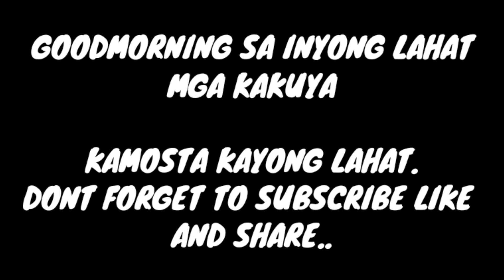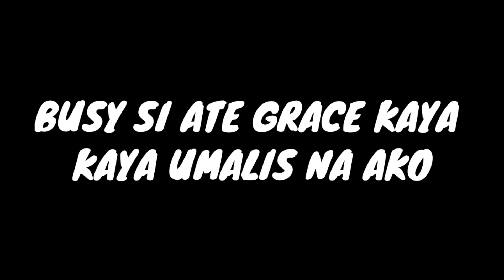KAKAIBANG HAYOP NA ANG DINADALA DITO SA BOCAUE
follow nyo naren po ang fb page ni kuyamark

ito po ang mga contact ng seller

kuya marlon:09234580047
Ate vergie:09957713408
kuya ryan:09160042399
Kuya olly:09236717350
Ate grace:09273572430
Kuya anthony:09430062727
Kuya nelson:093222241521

P.LAZARO ST.BRGY.BINYANG²×BOCAUE BULACA. / WAZE:BOCAUE MARKET

godbless po and ingat tayqo palagi
 wag nyo kakalimotan ako amg inyong kuyamarak maliit ngayon maliit paren ngayon